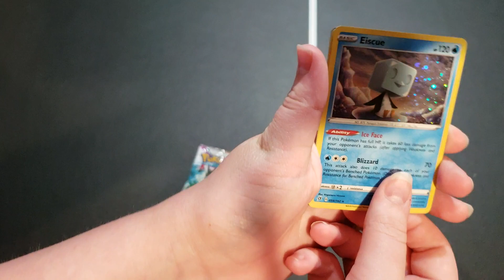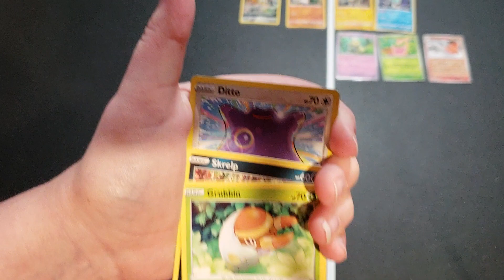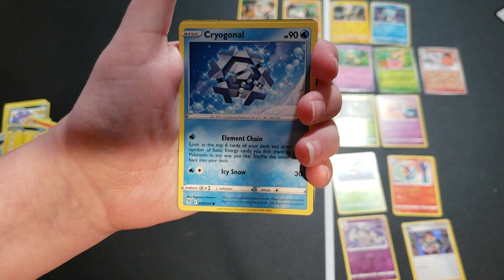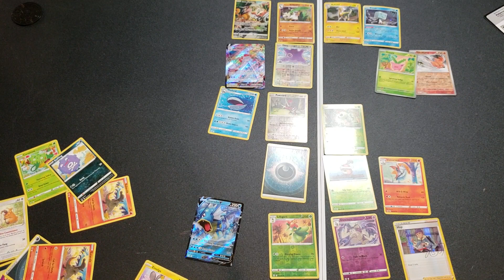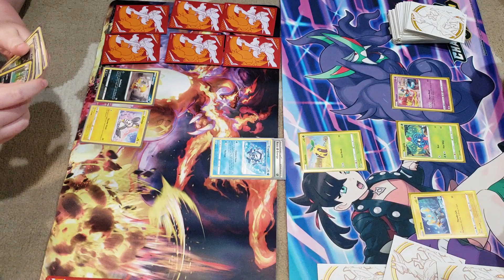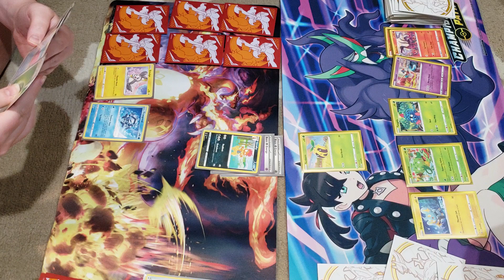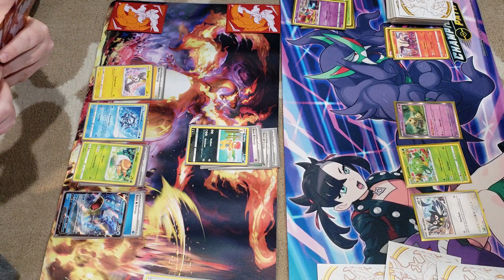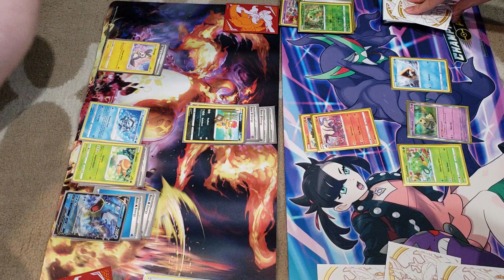We open pokemon packs and then Battle season 1 episode 8